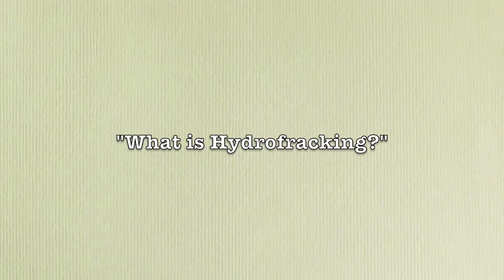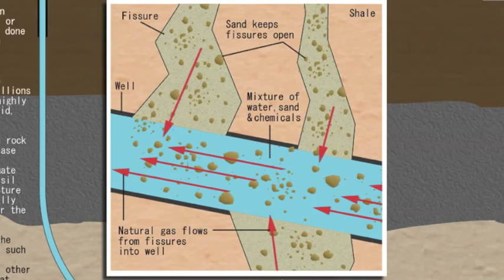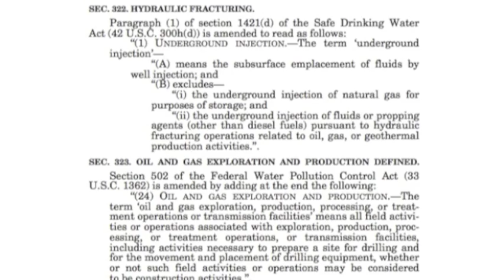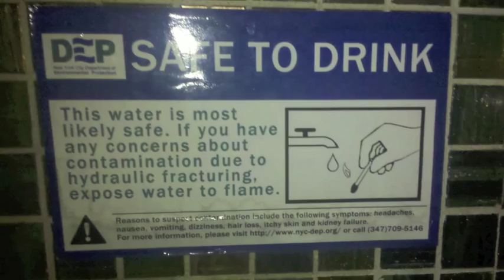Hydrofrack New York: Fracking 101 and Water Quality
Mike Varley presents "Hydrofracking New York: From One New Yorker to Another," a six part series investigating the potential pro's and con's of drilling for natural gas in New York's Marcellus Shale bed. This is part one of the series, giving a brief tutorial on hydrofracking and examining water quality concerns.

For more information about hydrofracking, visit frackfreegenesee.org

Written, read, composed and edited by Mike Varley. mikevarley.com